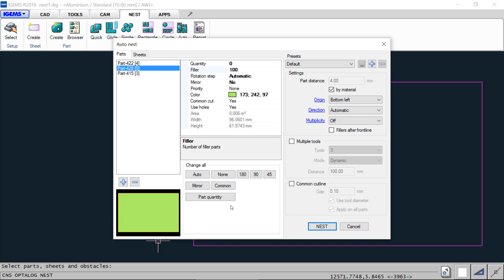IGEMS Auto nest - Fillers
Sometimes after all parts have been nested, there is still room for extra parts that were not mandatory. Optional parts can be added that will be nested only if they do not increase the total nested surface. These optional parts can be extra quantities of existing parts or different parts. Filler parts can be nested to fill the last sheet and avoid remnants or only before the remnant cut.